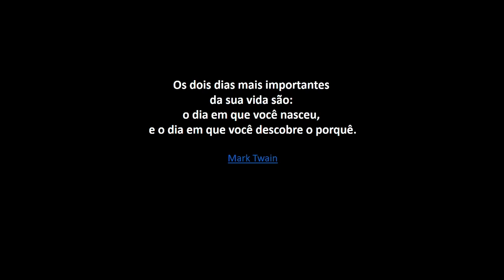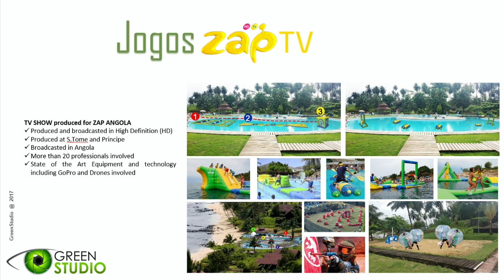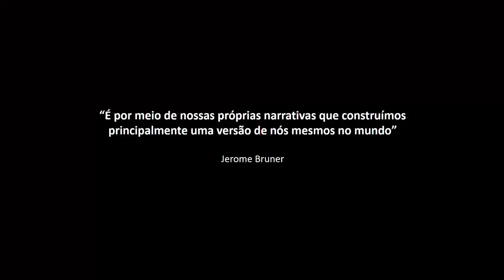O que é o sucesso? | Saulo Montrond | TEDxPraia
Percurso para o sucesso na carreira. Saulo Montrond, é empresário, produtor e realizador cabo-verdiano que abriu a sua primeira empresa de comunicação audiovisual com apenas 18 anos. É fundador da Green Studio, empresa de marketing, comunicação e produção audiovisual e está presente também em Angola e nos Estados Unidos da América.
Aos 25 anos, produz o primeiro reality show a nível dos PALOP e que é o maior sucesso televisivo em Cabo Verde, a Casa do Líder. Nos últimos 4 anos lançou 2 novos canais temáticos de televisão: a Muzika TV e a GreenSports, este último que tem ganho durante 3 anos consecutivos o troféu de melhor imprensa desportiva e o melhor orgão de comunicação social na área do desporto em Cabo Verde This talk was given at a TEDx event using the TED conference format but independently organized by a local community.